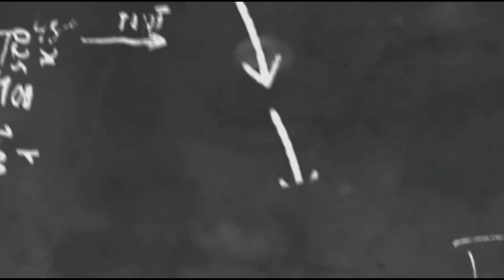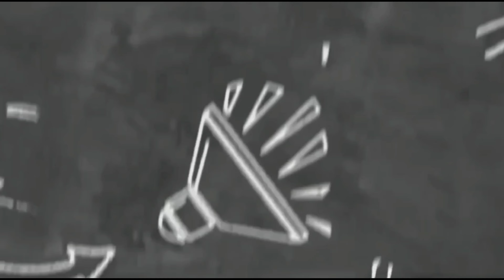Nikon 24-120mm F/4G ED VR AF-S Lens Used & New Available Good Condition Best Price in Pakistan